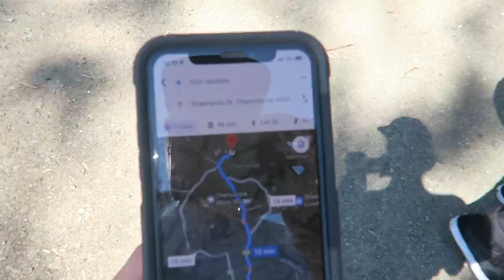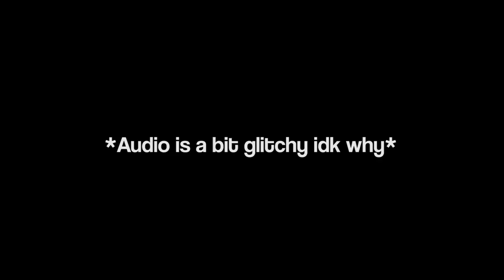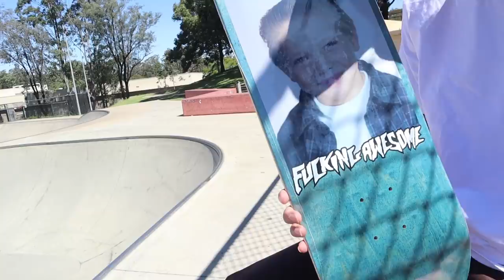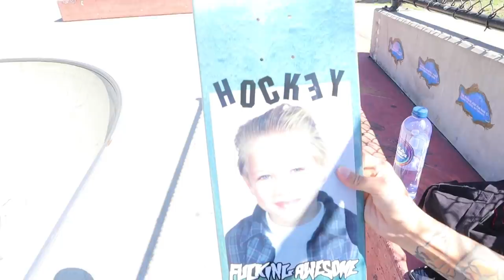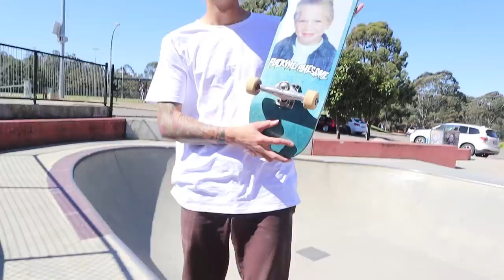THIS SKATEBOARD DECK COST ME $160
Copped this sweet F.A Vincent Touzery Pro model, got it set up and got in a bit of a session at Cherrybrook and Mutch park!

Overall rad day, hope you guys enjoy the video!